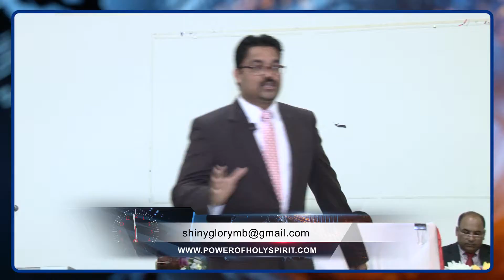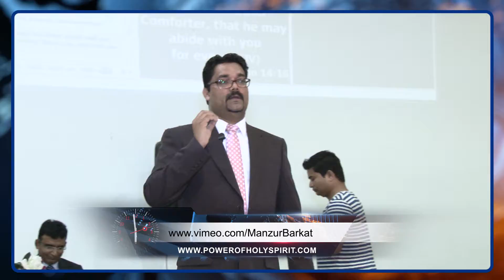Episode 29 Its Your Time Holy Spirit & Fire 15 07 2016 HD